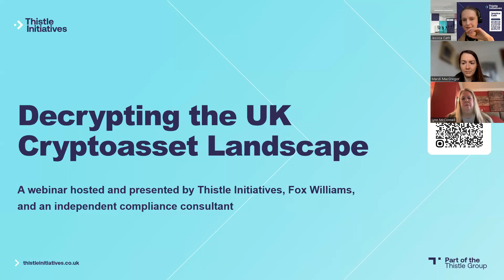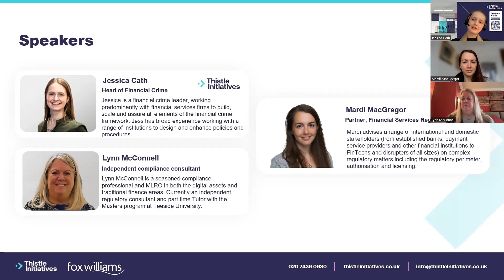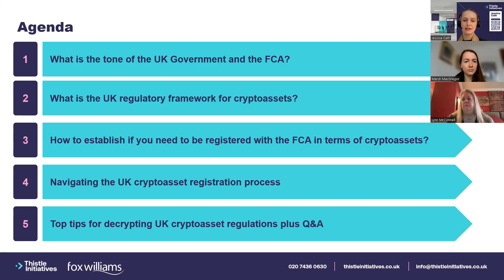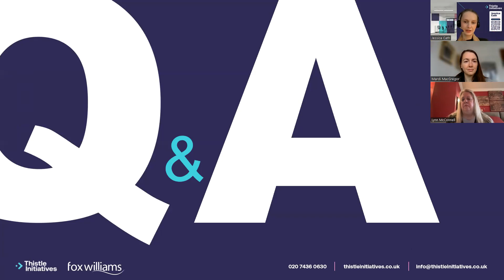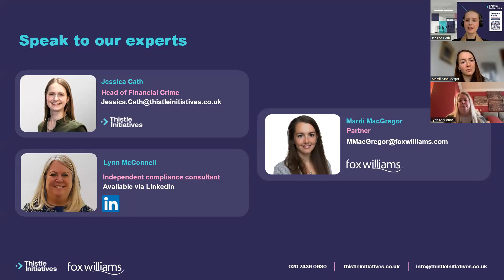Decrypting the UK Cryptoasset Landscape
As the cryptocurrency market continues to evolve, steering the regulatory landscape becomes increasingly crucial. How assured do you feel about navigating the cryptoasset landscape in the UK?

We understand the importance of staying ahead, and that's why Thistle Initiatives, in collaboration with Fox Williams and an independent compliance consultant, invites you to our upcoming webinar “Decrypting the UK Crypotasset landscape webinar.